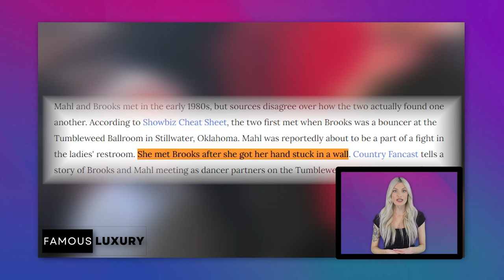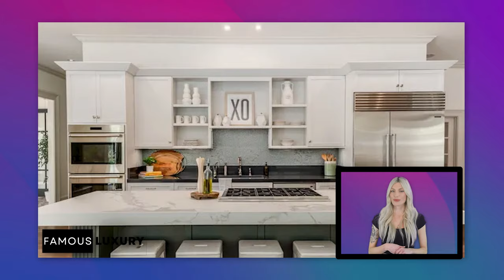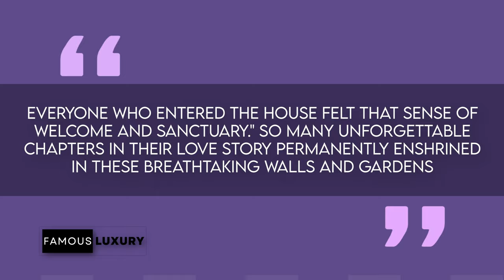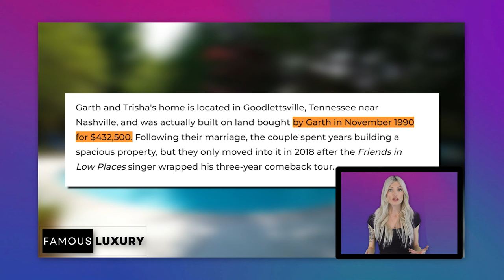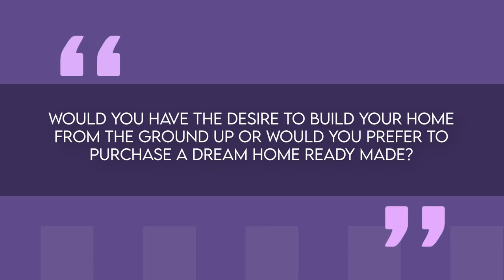From Oklahoma Dreamer to Country Music Icon: Garth Brooks & Trisha Yearwood!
Welcome back, folks! Today, we're diving into the extraordinary real estate journey of one of country music's greatest icons - Garth Brooks, and his equally legendary wife, Trisha Yearwood. From humble beginnings in Oklahoma to multimillion-dollar estates, their homes have been witness to history-making moments and family milestones. Join me on an exclusive tour of the jaw-dropping properties that shaped their incredible lives and love story.